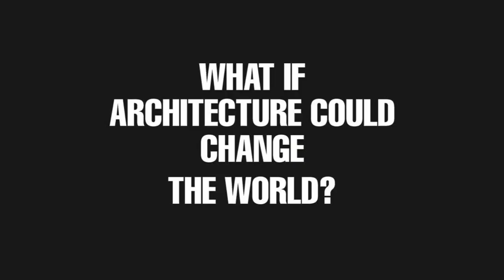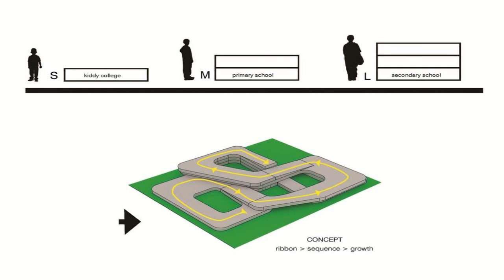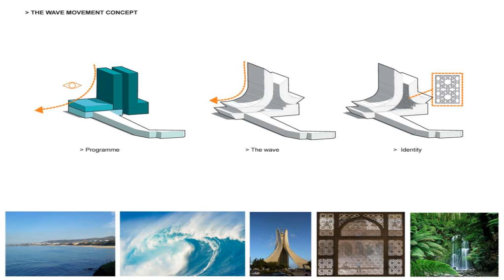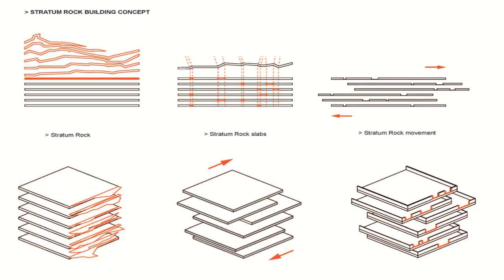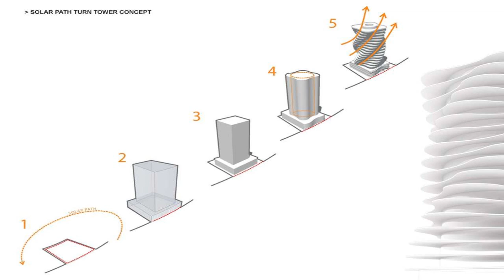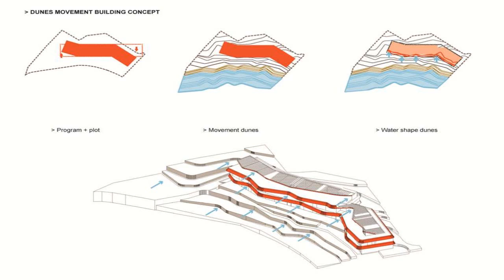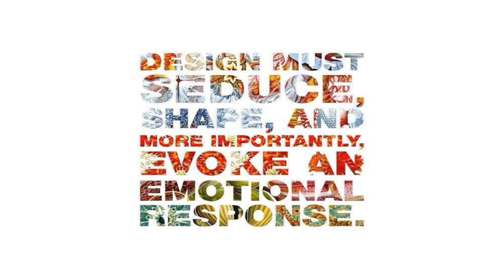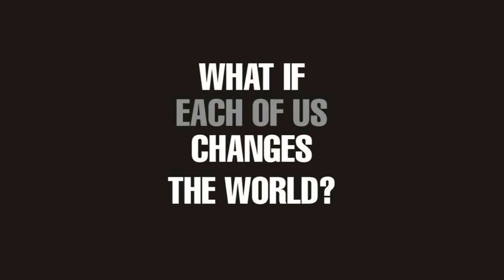From nature to architecture | Aryanour Djalali | TEDxBarcelona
This talk was given at a local TEDx event, produced independently of the TED Conferences. In his talk, he shows various examples where architects inspired themselves by nature to design buildings. Designing with nature in mind creates functional and beautiful buildings.
From architecture to archinature.

Aryanour DJalal (1975) is originary from Palma de Mallorca and Iranian descendant. Degree at Polytechnical University of Catalonia. He worked in the studio of Enric Miralles and Joan Busquets. He learned at the University of Delft (Holland) “architecture is something more that boxes, are buildings that rotates that hugs and speak each other”
From the year 2000 he leads his studio in Barcelona with and extended influence to a lot of Mediterranean countries, Northern Africa and the Middle East.
Aryanour, work together with a creative multidisciplinary team, which has contributed to the creations of value added products and, in consequence, the success of the projects.